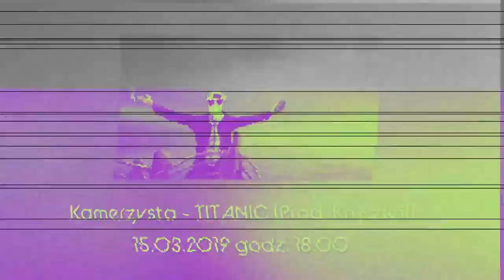ZNALAZŁEM PRYWATNEGO OCHRONIARZA MARZEŃ | LORD KRUSZWIL